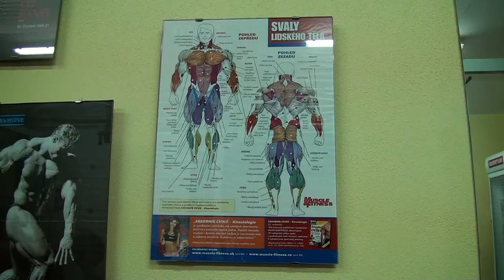Leden 2014 - Home Fitness Plzeň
Představení soukromého plzeňského fitness studia.